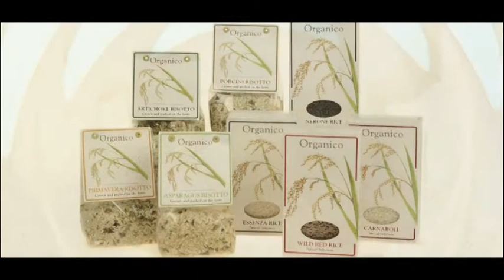Organico Symphony.mp4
Written by Charles  Redfern
Director and Editor by Ritchie Vuiti